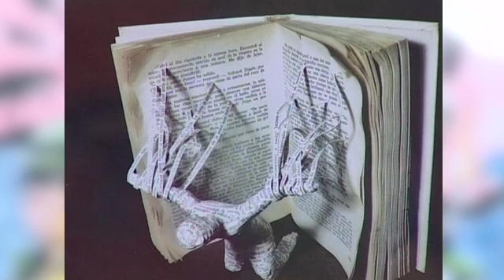La Red Joven Norte busca los mejores cómics y fotos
La Red Joven Norte, a la que pertenece San Sebastián de los Reyes, junto con los municipios de Alcobendas, Algete, Colmenar Viejo y Tres Cantos, convoca el VI Concurso de Cómic y el VI Concurso de Fotografía.
Los jóvenes de entre 14 y 30 años que residan, estén escolarizados o trabajen en alguno de los municipios convocantes podrán participar en estos concursos. El plazo de presentación de trabajos empezará el 11 de enero y finalizará el 14 de marzo. La temática del Concurso de Fotografía será “Jóvenes en Red”.
Los trabajos podrán presentarse en mano o por correo certificado a cualquiera de los municipios de la Red. El resultado de los Concursos se desvelará el 22 de marzo, en Algete. Cada concurso está dotado con tres premios de 500, 200 y 100 euros para los tres mejores trabajos. Posteriormente habrá una exposición itinerante con las obras finalistas y ganadoras en cada uno de los municipios de la Red.